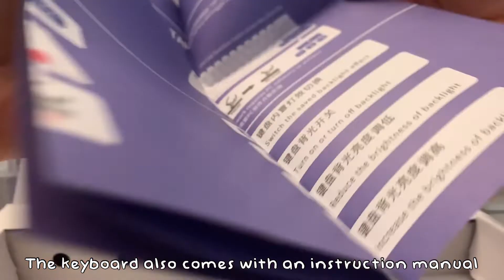Anne Pro 2 Mechanical Keyboard Unboxing | Kailh Box Whites ☁️✨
⁀➷ Hi everyone it's Sarah and Merry Belated Christmas, Happy Early New Years! For Christmas, I got a new mechanical keyboard and wanted to share an unboxing with you guys today!

⁀➷ This is going to be my last video of 2021 and I just wanted to thank each and every one of you for an amazing year. We have gained over 300 amazing subscribers and have gotten lots of views throughout my videos. Recently, Youtube notified me saying that this channel has surpassed 500 watch hours hooray!! Thank you all so much for the love and support (even with my inconsistent posting) and I really hope y'all stay to see what amazing things I have planned in 2022!!

-ˋˏ✄┈┈┈┈┈┈┈┈┈┈┈┈┈

Anne Pro 2 (Kailh Box Whites)

PS- When editing, all the Kailh box white switches with the white keyboard is all sold out! So the link is just to the product - DO NOT PURCHASE THE ANNE PRO 2 THAT HAS "CORN" IN THE NAME - That is a fake so please purchase through this link :D

-ˋˏ✄┈┈┈┈┈┈┈┈┈┈┈┈┈

-ˋˏ✄┈┈┈┈┈┈┈┈┈┈┈┈┈

-ˋˏ✄┈┈┈┈┈┈┈┈┈┈┈┈┈

-ˋˏ✄┈┈┈┈┈┈┈┈┈┈┈┈┈

Xo,
Sarah ♡